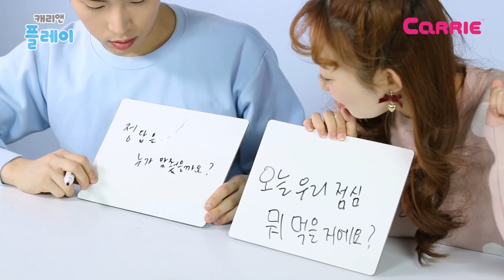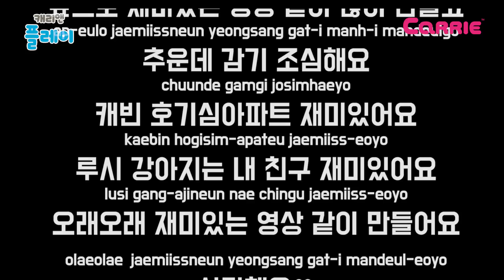이게 무슨 말이지?! 번역기가 해주는 말을 맞춰라!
오늘은 캐빈과 루시가 번역기가 해주는 말을 맞추는 번역기 게임을 했어요
촬영 친구가 캐빈과 루시에게 하고 싶은 말을 번역기로 돌려 들려줬다고 하는데요!
과연 캐빈과 루시는 촬영 친구의 편지 내용을 잘 전달 받을 수 있을까요?